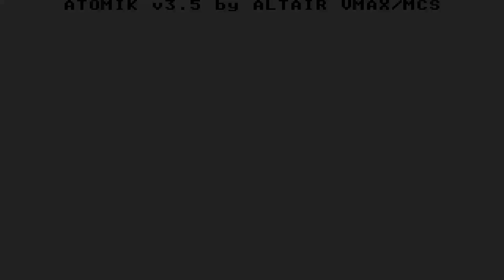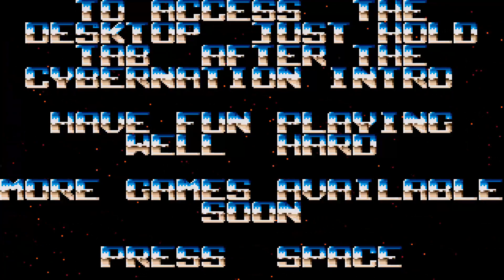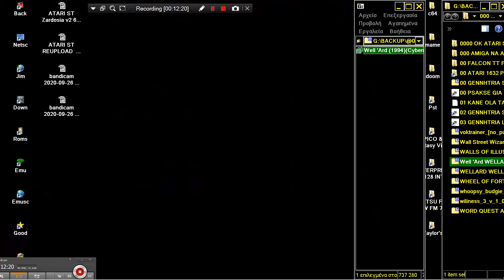ATARI ST Well 'Ard WELLARD WELARD WELL ARD WELL'ARD WELL' ARD WEL ARD 1994CybernationSW st